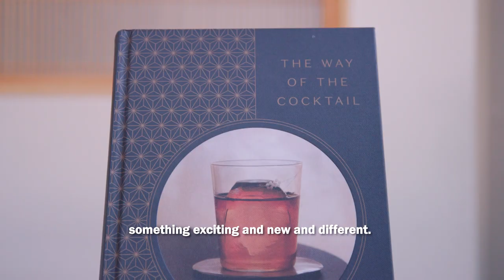City Guide to Chicago’s Tipples with Julia Momosé of Kumiko Bar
During this episode of the Nikka City Shakedown series, Julia Momosé of Kumiko, voted No.25 in last year’s edition of The World’s 50 Best Bars, explores the beautiful city of Chicago sharing some of her favourite sights and drinking dens to check out upon your visit!

After the tour, Momosé heads to Kumiko, located in the Fulton River District to share the recipe for one of her signature cocktails, The Kodemari Latte!

Ingredients:
Matcha
Kuromitsu syrup
Nikka Coffey Malt
Oat milk

Method:
Whisk the matcha whilst the glass chills on the side, then set the matcha aside to cool in the chilled glass, mix the Kuromitsu syrup and Nikka Coffey Malt. Add ice to the glass then add the oat milk. Top up the glass with more ice, then pour the matcha over the top.

50 Best Bars TV is the official YouTube channel for the 50 Best Bars brand, which includes The World's 50 Best Bars, Asia's 50 Best Bars and North America's 50 Best Bars-  annual rankings of bars as voted for by hundreds of drinks experts from across the globe. The list represents the ultimate international guide to the world’s top bars and drinking destinations.